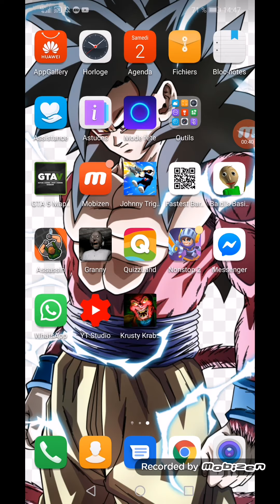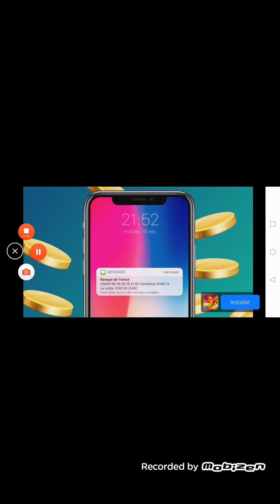Je réussi l'échappement sponge bob